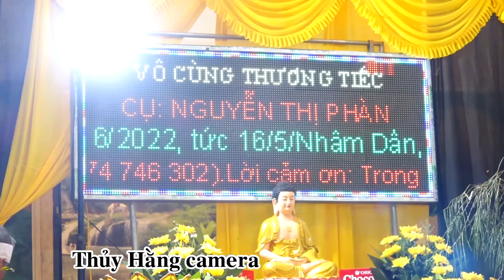VI DEO SỐ ĐẶC BIỆT CA KHÓC NGỌC ANH THÁI NGUYÊN GÂY XÚC ĐỘNG LÒNG NGƯỜI